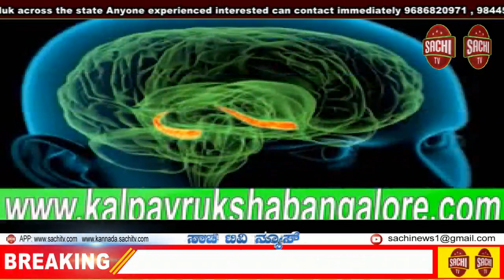ಪುಟ್ಟಮ್ಮ ಎಂಬುವವರನ್ನು ಮನೆಯಿಂದ ಹಿರಿಯ ಮಗ , ಹಿರಿ ಸೊಸೆ ಮತ್ತು ಮೊಮ್ಮಗ ಹೊರ ಹಾಕಿ ಆಸ್ತಿ ವಶ sachi tv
ಮಂಡ್ಯ ಜಿಲ್ಲೆ, ನಾಗಮಂಗಲ ತಾಲ್ಲೂಕಿನ, ಬಿಂಡಿಗೆನವಿಲೆ ಹೊಬಳಿಯ ಕದಬಳ್ಳಿ ಗ್ರಾಮದ ಪುಟ್ಟಮ್ಮ ಎಂಬುವವರನ್ನು ತಮ್ಮದೇ ಮನೆಯಿಂದ ಹಿರಿಯ ಮಗ , ಹಿರಿ ಸೊಸೆ ಮತ್ತು ಮೊಮ್ಮಗ ಹೊರ ಹಾಕಿರುತ್ತಾರೆ ಆಸ್ತಿ ವಶ ಪಡಿಸಿಕೊಂಡಿರುತ್ತಾರೆ. ಪುಟ್ಟಮ್ಮನವರು ಮಗ ಸೊಸೆಯ ದುಷ್ಕೃತ್ಯದಿಂದ ನೊಂದು ನ್ಯಾಯ ಕೋರಿ, ಬಿಂಡಿಗೆನವಿಲೆ ಪೊಲೀಸ್ ಠಾಣೆಗೆ ದೂರು ನೀಡಲು ಹೋದರೆ ಅಲ್ಲಿನ ಠಾಣಾಧಿಕಾರಿ ಪುಟ್ಟಮ್ಮ ನವರಿಗೆ ಬೇದರಿಸುತ್ತಿದ್ದಾರೆ ಎಂದು ಈ ದಿನ ಕರ್ನಾಟಕ ಮಾನವ ಹಕ್ಕುಗಳ ಸಮಿತಿಯ ಸಂಸ್ಥಾಪಕ -ರಾಜ್ಯಾಧ್ಯಕ್ಷರಾದ ಶ್ರೀನಿವಾಸ್ ಗೌಡರವರನ್ನು ಭೇಟಿ ಮಾಡಿದ ಪುಟ್ಟಮ್ಮ ಹಾಗೂ    ಕಿರಿಯ ಮಗ ನ್ಯಾಯ ಕೋರಿ ದೂರು ನೀಡಿದ್ದಾರೆ. ದೂರು ಸ್ವೀಕರಿಸಿದ ಅಧ್ಯಕ್ಷರು ನ್ಯಾಯ ಕೊಡಿಸುವುದಾಗಿ ಭರವಸೆ ನೀಡಿದರು.